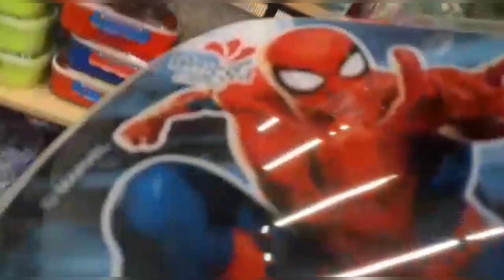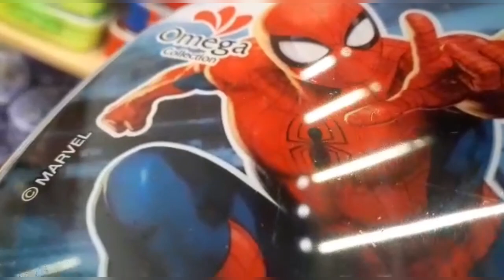one dollar shop in packages mall exposing /complete details